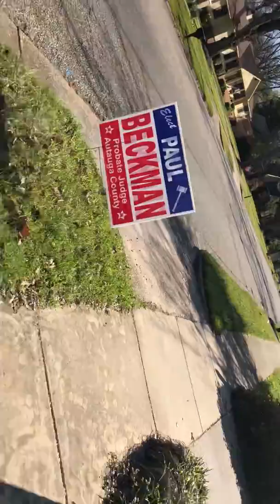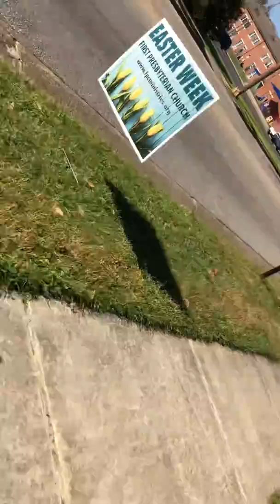Blind morning walk on a beautiful Alabama day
Gretchen, my Seeing AI shepherd, enables me to walk without site while enjoying a normal, beautiful Alabama morning just like the rest of my neighbors. Watch her as she ignores visual and sound distractions just so she can guide me safely through my neighborhood